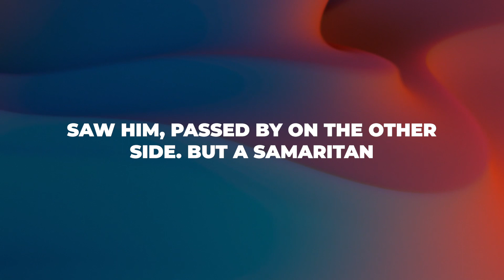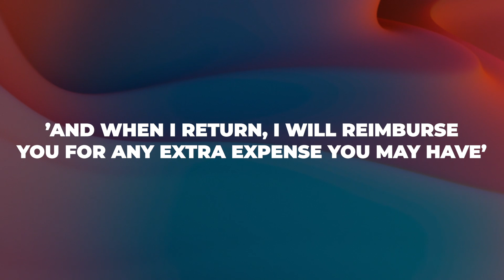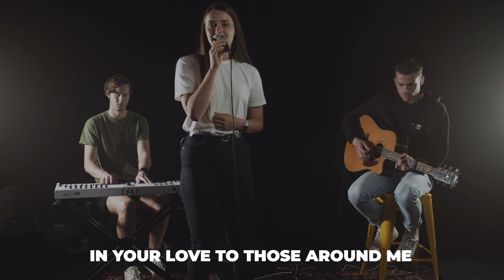THE GOOD SAMARITAN | Parables | Pat Jones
Join us for a streamed session of worship, teaching and community with our XFIREYOUTH team from St Paul’s Castle Hill.

We start our series ‘Parables’ with Pat as he brings a powerful message.

Want to plug in with everything Crossfire & St Paul's is doing through this season?

Crossfire Youth is the youth ministry of St Paul’s Castle Hill, Sydney Australia.